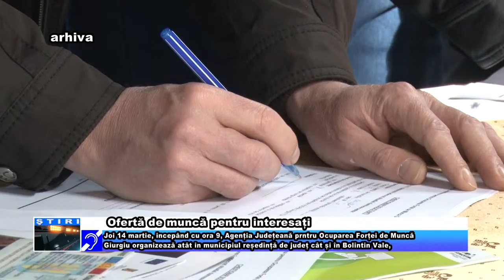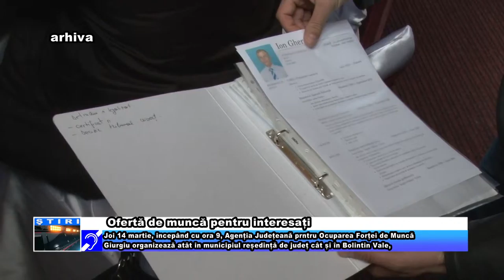Ofertă de muncă pentru interesați